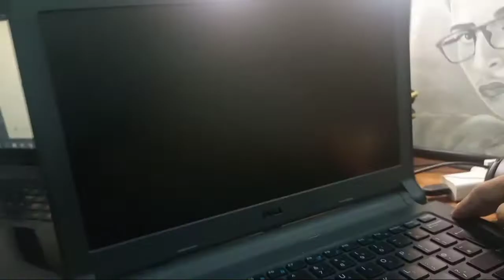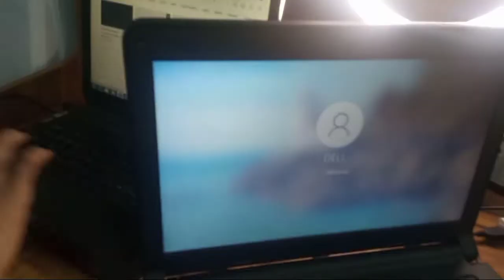QNA VIDEO//YouTube earning🤑💲?//Day#7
QNA VIDEO
adeel instagram